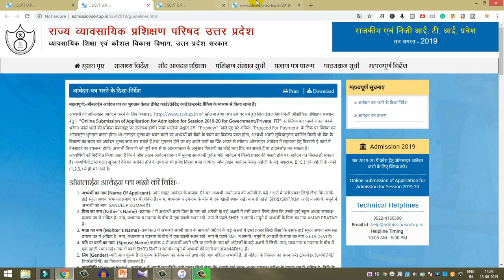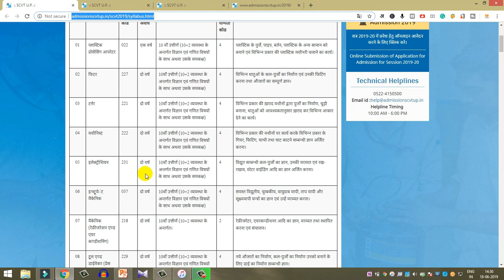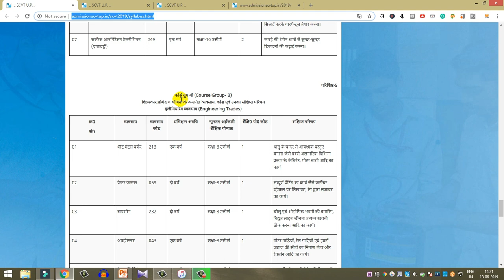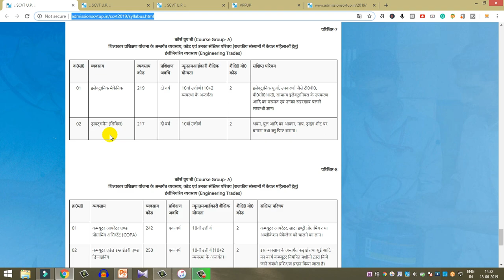UP ITI Admission Online Form 2019 Online Apply Now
धन्यवाद!